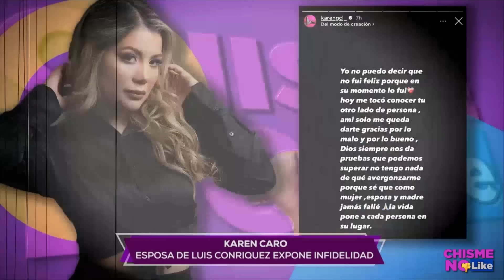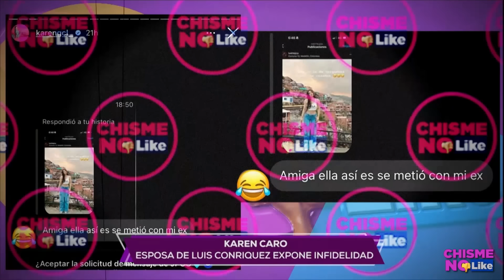INFIDELIDAD D LUIS CONRIQUEZ VENTILADA POR LA ESPOSA Y ACUSAN A LA CH1CH1S DE PERRO - Chisme No Like